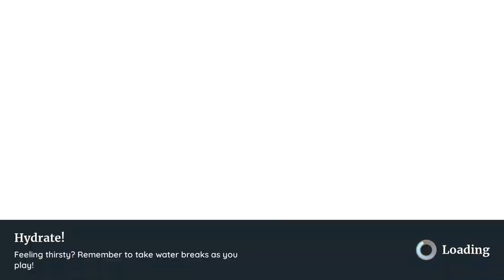Fit for a Watcher -| PALIA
I have made no progress on this quest for a while now so I will be working on it during the stream.